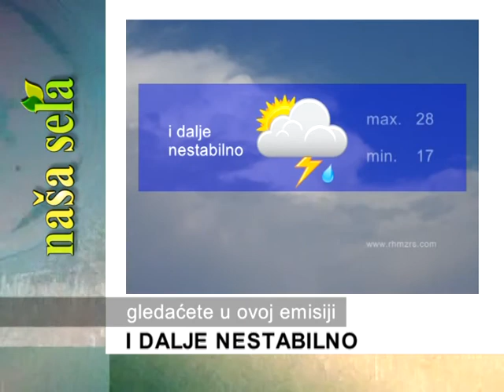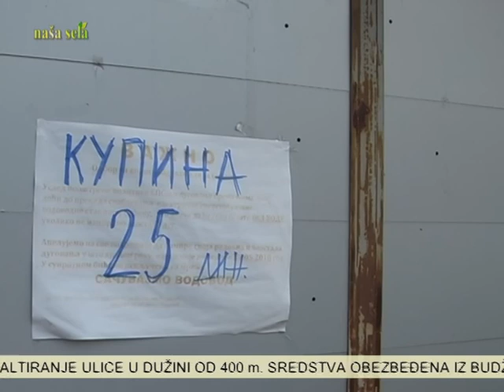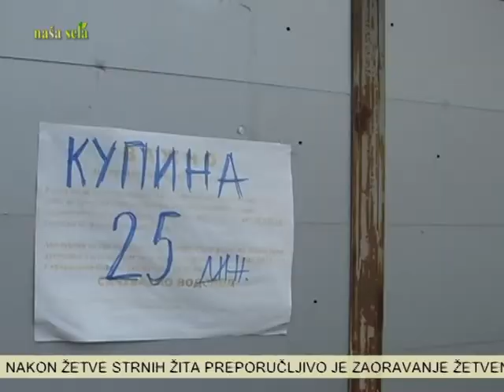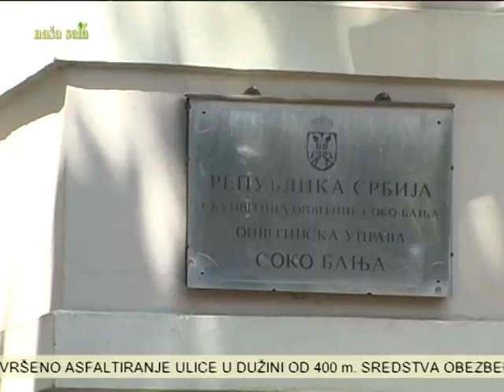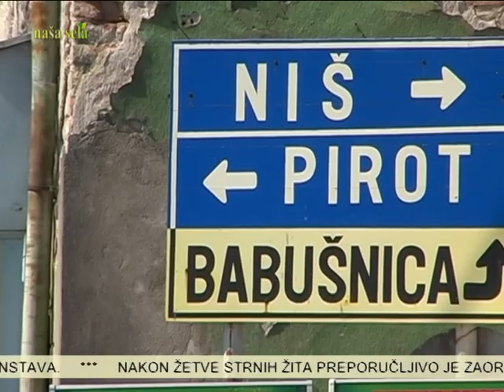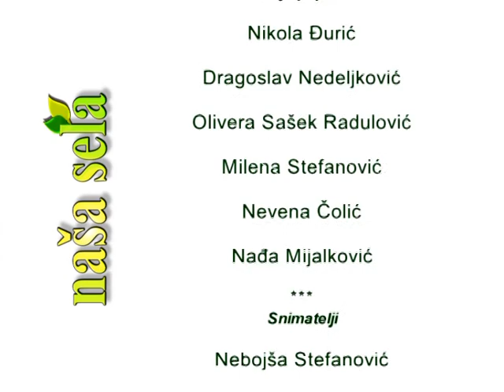NASA SELA 501